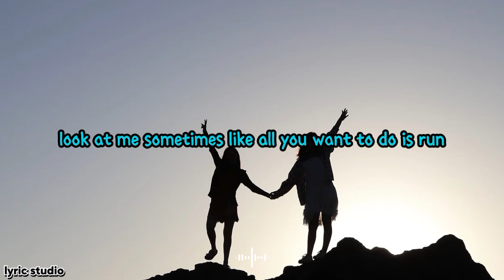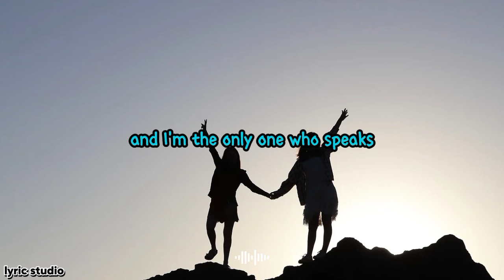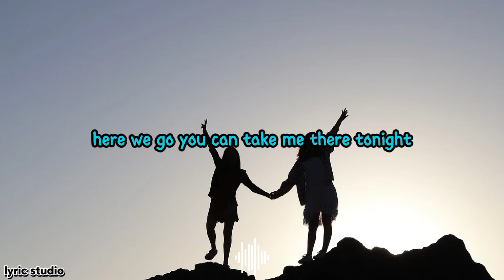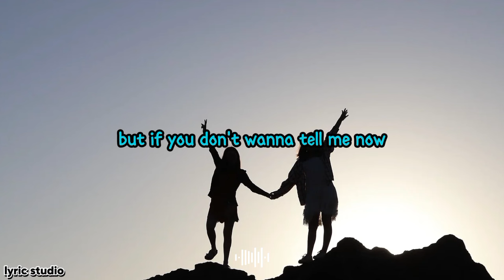GUESS I'II NEVER KNOW || tracktribe || "lirik lagu barat"